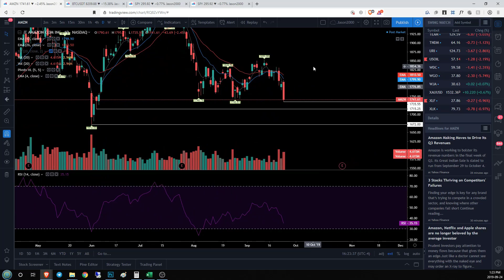NFLX AAPL TSLA AMZN Technical Analysis Chart 09/24/2019 by ChartGuys.com